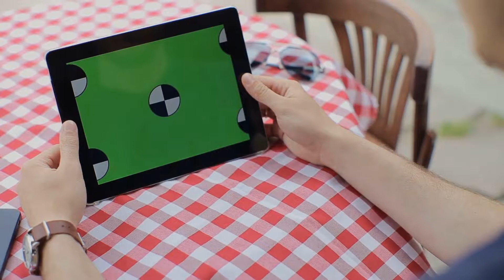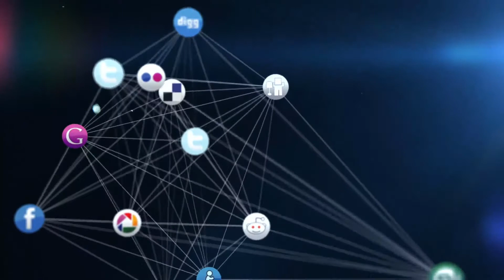What is AutoPlay?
AutoPlay is a feature found in Windows operating systems (OS) since Windows XP, which allows media that is inserted into a drive or connected to a computer to play automatically. This feature will typically create a window that asks if a person wishes to use a certain program in order to play the files on a disc that has been inserted into a drive. The options provided will usually depend on the types of files on the disc or device connected to the computer. AutoPlay also allows a user to indicate that all similar media in the future should be opened using the selected program as well.